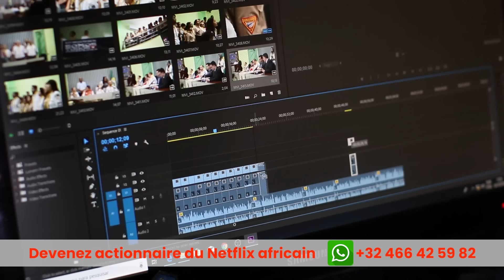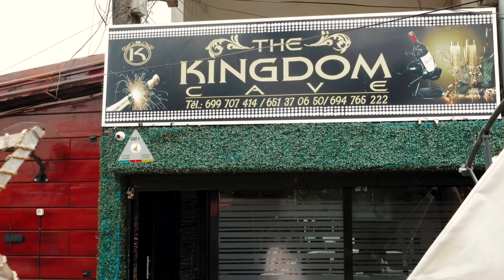MADAME MONSIEUR S03 ( série africaine ) épisode 02 : Le refus